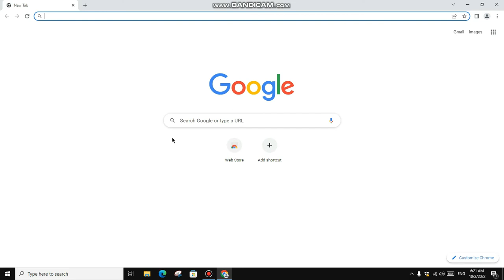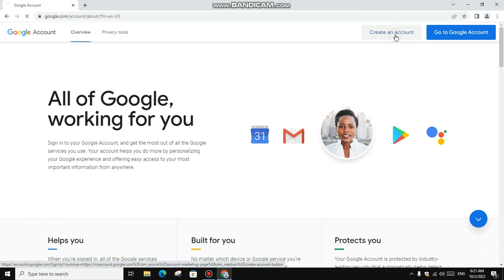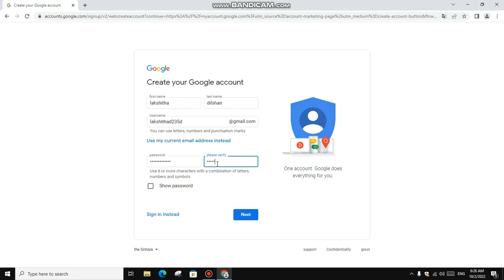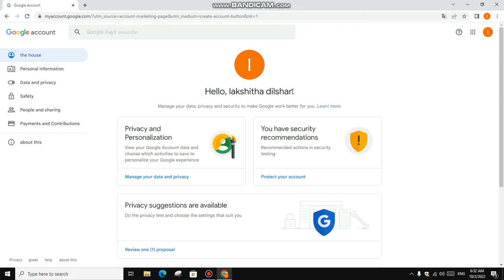How To Create Gmail Account In Sinhala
⭕මෙම වීඩියෝවෙන් මම ඔබට කියා දීමට යන්නේ පියවරෙන් පියවර සිංහලෙන් Gmail ගිණුමක් සාදා ගන්නා ආකාරයයි.